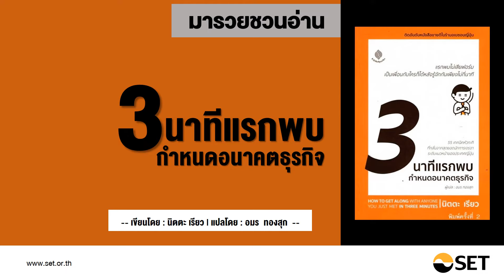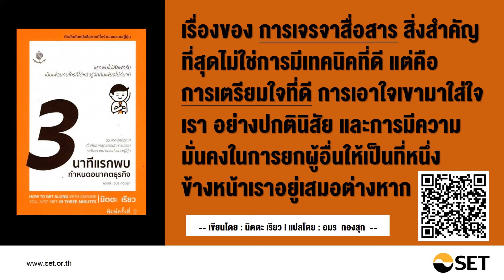3 นาทีแรกพบกำหนดอนาคตธุรกิจ - หนังสือน่าอ่านจากห้องสมุดมารวย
ชื่อเรื่อง : 3 นาทีแรกพบกำหนดธุรกิจ
เขียนโดย : นิตตะ เรียว | แปลโดย : อมร  ทองสุก

เรื่องของ การเจรจาสื่อสาร สิ่งสำคัญที่สุดไม่ใช่การมีเทคนิคที่ดี แต่คือ
การเตรียมใจที่ดี การเอาใจเขามาใส่ใจเรา อย่างปกตินิสัย
และการมีความมั่นคงในการยกผู้อื่นให้เป็นที่หนึ่งข้างหน้าเราอยู่เสมอต่างหาก